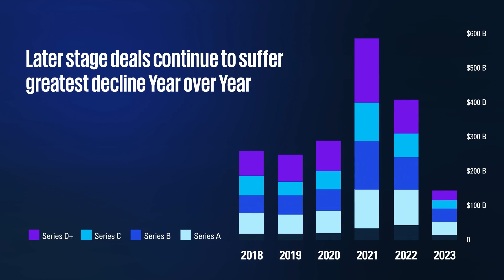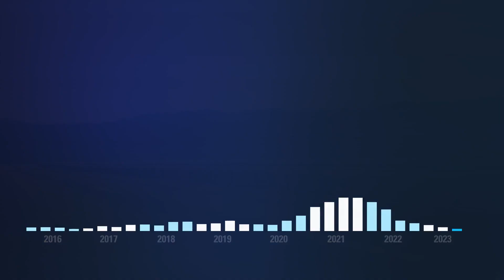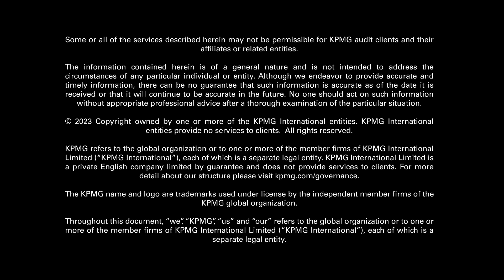Global Venture Pulse Q3 2023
A global outlook on venture capital trends in the third quarter of 2023. What trends are on the horizon? Which sectors are booming? Watch this video to find out.